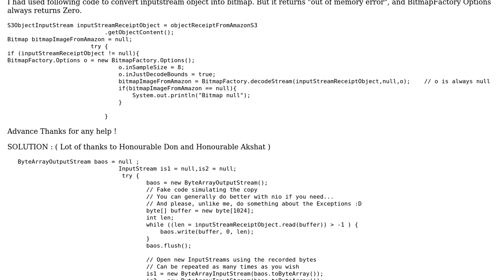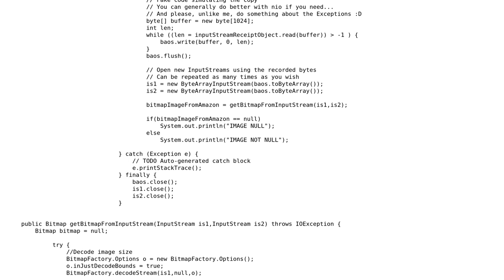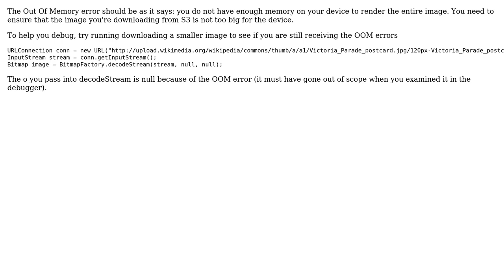How to prevent out of memory exception while trying to convert input stream object into bitmap...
How to prevent out of memory exception while trying to convert input stream object into bitmap in android?

With thanks & praise to God, and with thanks to the many people who have made this project possible! | Content (except music & images) licensed under CC BY-SA | Music | Images & others | With thanks to user Sakthimuthiah user don user Akshat Agarwal and the Stack Exchange Network Trademarks are property of their respective owners. You are responsible for your own actions.